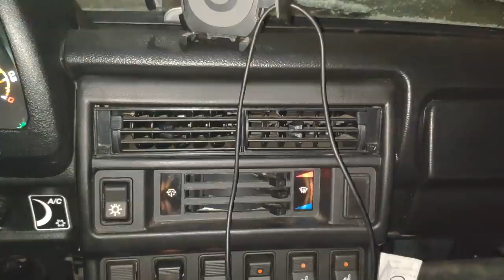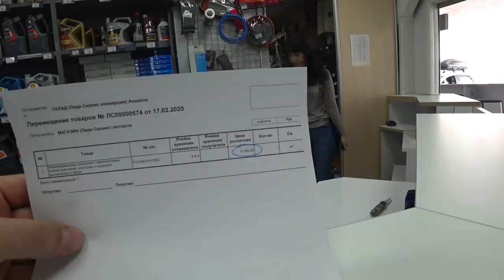ЗАМЕНА МОТОРА ОТОПИТЕЛЯ ЛАДА 4Х4 УРБАН ПО ГАРАНТИИ #23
1.  НА РАЗВИТИЕ КАНАЛА, СПАСИБО: СБЕРБАНК 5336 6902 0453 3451 ВИТАЛИЙ СЕРГЕЕВИЧ О
2.  ЗАМЕНИЛИ ПО ГАРАНТИИ МОТОР ОТОПЛЕНИЯ НА ЛАДА 4Х4 ПО ПРИЧИНЕ СВИСТА В ХОЛОДНОЕ ВРЕМЯ.